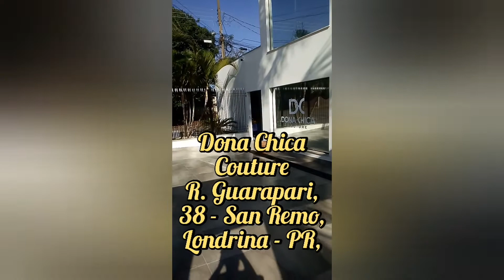Escolhendo o vestido para a formatura na Dona Chica Cousture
Oi gente fomos alugar o vestido da formatura da minha filha venha conferir😍